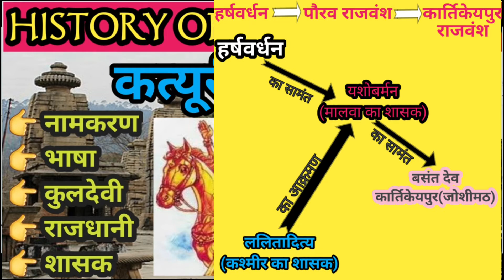उत्तराखंड का इतिहास||कत्यूरी/कार्तिकेयपुर राजवंश(Part-2)||बसंत देव, निम्बर देव, सलोणादित्य परिवार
उत्तराखंड में भूमि बंदोबस्त का इतिहास(part-1)||ब्रिटिश काल से लेकर अब तक के 12 भूमि बंदोबस्त Trick के साथ

उत्तराखंड में भूमि बंदोबस्त का इतिहास(part-2)

दोस्तों उत्तराखंड का इतिहास सीरीज में आपको पूरा उत्तराखंड का इतिहास पढ़ाया जाएगा, जिसमें सबसे पहले हम कत्यूरी राजवंश को पढ़ेंगे उसके बाद-
चंद वंश
गोरखा व
पवार वंश को पढ़ेंगे।
तो जुड़े रहिये हमारे चैनल Log out academy के साथ